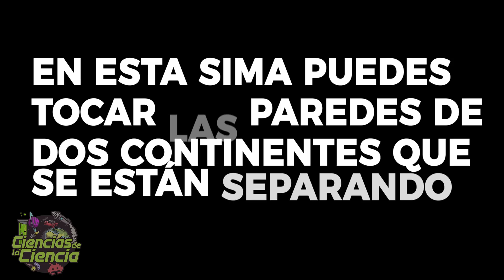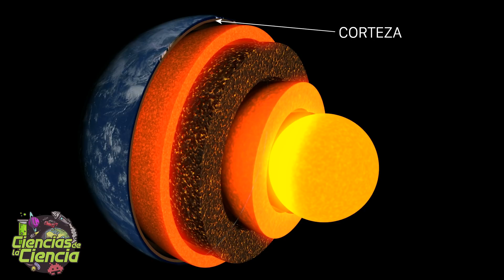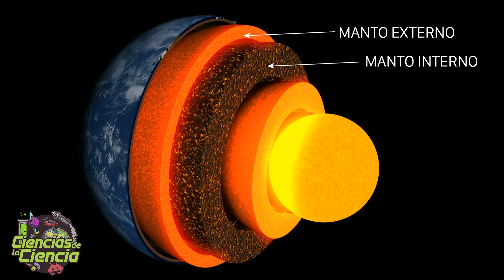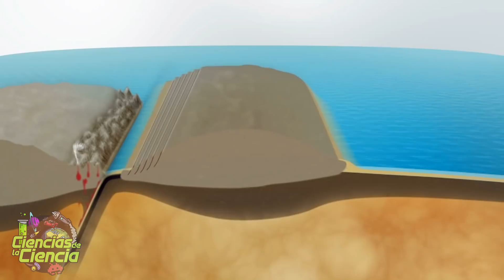El lugar donde puedes tocar a la vez Europa y América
¡Increíblemente! En la fisura de Silfra (Islandia) se puede nadar entre dos continentes, literalmente.

Hoy nos pondremos el neopreno, cogeremos la botella de nitrox y nos sumergiremos (al menos virtualmente) en este apasionante lugar.

Además, me ha ayudado con el guión Santi Campillo, asesor y comunicador científico en Vector Divulgación.

𝓜𝓾𝓬𝓱𝓪𝓼 𝓰𝓻𝓪𝓬𝓲𝓪𝓼

𝓙𝓙 😘👌